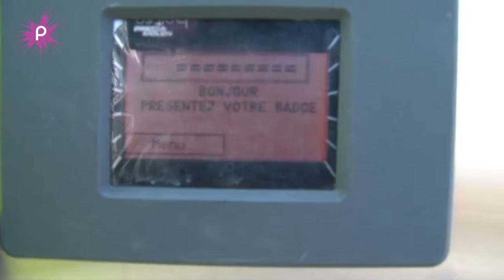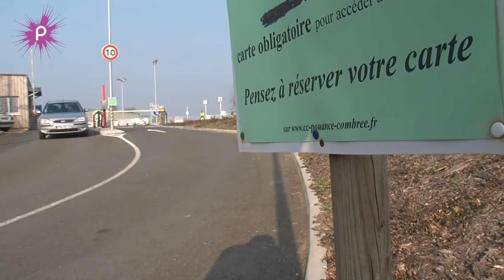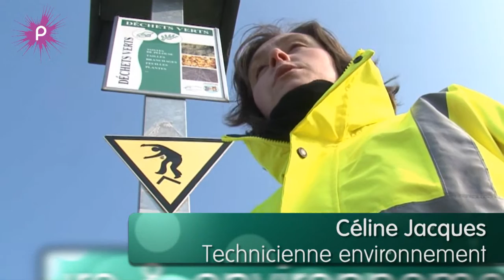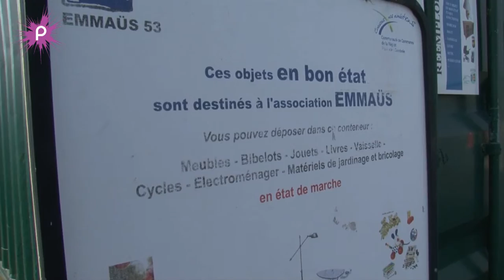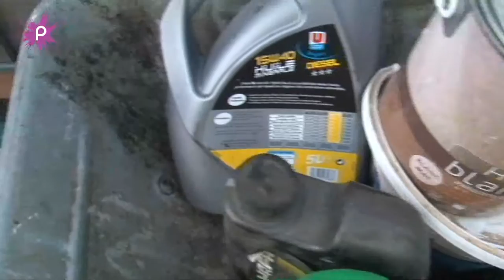Le fonctionnement d'une déchetterie